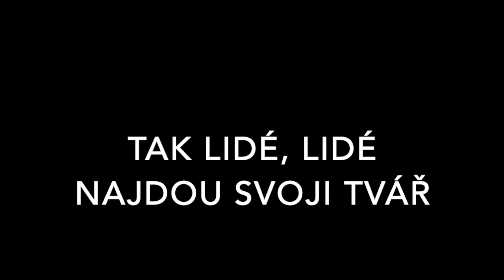Daniel Hůlka - Píseň o mé zemi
Píseň vznikla jako protest proti okupaci Československa v roce 1968. Karel Černoch za ni obdržel zákaz zpívat. Na státní svátek 28. října 2020 se Daniel Hůlka rozhodl tuto píseň připomenout veřejnosti.

Hudba: Karel Černoch, Pavel Žák
Text: Pavel Žák

Zpěv: Daniel Hůlka
Housle: Andrea Jiskrová
Bicí: Tomáš Brožek
Akustická kytara, elektrická kytara, baskytara: Dave Csenge
Kytara: Vít Gruner
Produkce: Petr Tomeček a Vít Gruner

Všem zúčastněným moc děkujeme.

Text:
Za vrchy bez moří, leží má zem,
překročte pohoří a dělte stem,
rozlohy velmocí a délky prašných cest
a jděte půlnocí, až tam, kde růže začínají kvést.

Za vrchy bez moří, leží ta zem,
svět o ní hovoří, v dobrém i zlém,
tam zvony vyzvání a v očích plane zář,
když loď se naklání, tak lidé, lidé,
najdou svoji tvář.

Doufej a zpívej, člověk tolik síly má, aby moh žít,
dobře se dívej, abys věděl, co se má a kam chceš jít.

To je tvá zem, to je tvůj chléb,
člověče zpívej,
pro dětskou dlaň, pro dívčí smích,
budeš žít.

nikdo jí nezboří ohněm a zlem,
ať zvony vyzvání, ať v očích plane zář,
a v srdcích ať nám zní jsme lidé, lidé,
mějme lidskou tvář.

Doufej a zpívej, národ tolik síly má, aby moh žít,

To je tvá zem, to je tvůj hlas,
jdi za svým snem, kterej je v nás.

Člověče zpívej,
svět se dívá,
pravda bývá štít.